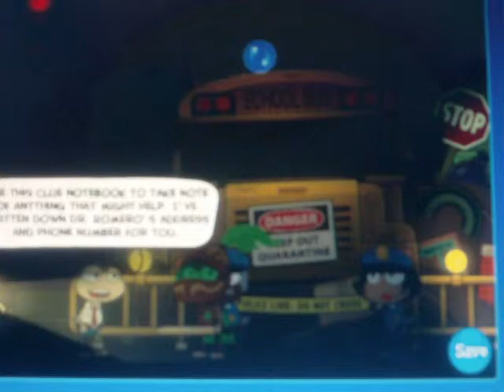poptropica gameplay part 2